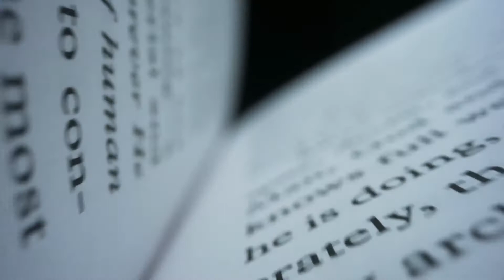Book Talk: Invisible Differences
In FBCL’s Book Talk series, library staff give a synopsis of a featured book and share their thoughts on it. Hear about books that might not have been on your radar – you may discover a new favorite! In this episode, hear about "Invisible Differences: A Story of Asperger's, Adulting, and Living a Life in Full Color," written by Julie Dachez.

Meet Marguerite. She feels awkward, struggling every day to stay productive at work and keep up appearances with friends. She's sensitive and irritable at times. She makes her environment a fluffy, comforting cocoon, alienating her boyfriend. The everyday noise and stimuli assault her senses; the constant chatter of her coworkers working her last nerve. Then, when one big fight with her boyfriend finds her frustrated and dejected, Marguerite finally investigates the root of her discomfort: after a journey of tough conversations with her loved ones, doctors, and the internet, she discovers that she has Asperger's. Her life is profoundly changed - for the better.